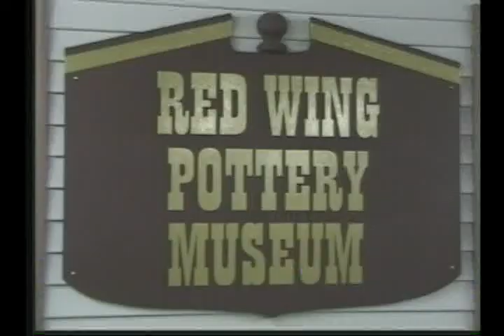EXTRA: Red Wing Pottery Strike; The Musical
2004 Grand Excursion Bend in the River performance at the Sheldon.  Colorful musical and mostly true story about the final 1967 strike that shut down Red Wing Pottery.  6 minutes